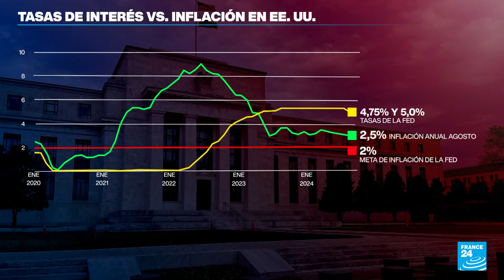EE. UU. baja las tasas de interés, mientras Brasil endurece su política y las sube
Mientras EE. UU., la primera economía del mundo, hace un drástico recorte de sus tasas, por primera vez en cuatro años, Brasil, el gigante latinoamericano, inicia un ciclo de alzas luego de un largo periodo haberlas tenido estables. La Reserva Federal de EE. UU. hizo un corte de 50 puntos básicos, más de lo que esperaba el mercado y las dejó entre 4,75% y 5%, luego de que el presidente de la entidad, Jerome Powell, dijera que la lucha contra la inflación empieza a ceder. En Brasil, en cambio, el Banco Central subió por primera vez en dos años su tasa de referencia en 25 puntos básicos y la dejó en 10,75%.